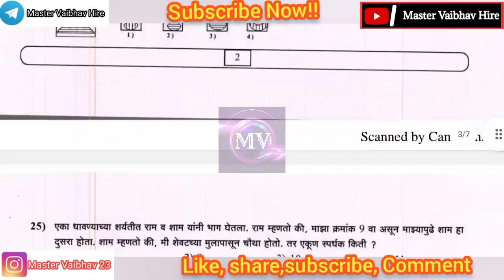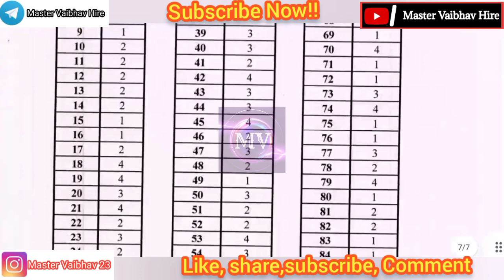nmms परीक्षा सराव प्रश्नपत्रिका।। nmms exam practice question paper (3)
nmms exam प्रश्नपत्रिका
सराव प्रश्नपत्रिका nmms परीक्षा 2022
mat Question paper
nmms exams question paper
NMMS practice question paper
nmms exams
एन.एम.एम.एस परीक्षा
सामान्य बौद्धिक क्षमता चाचणी प्रश्नपत्रिका

Hello Friends,
Welcome to my YouTube channel here you can get NMMS Exam MAT+SAT All Question Papers Set All question papers are only for parctice if you like this video so don't forget to like, share and subscribe to my YouTube channel